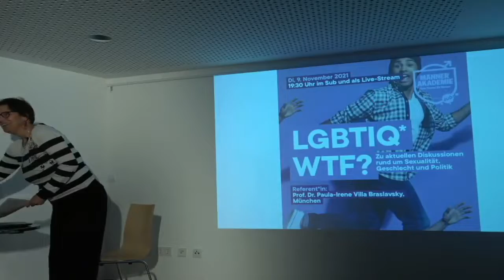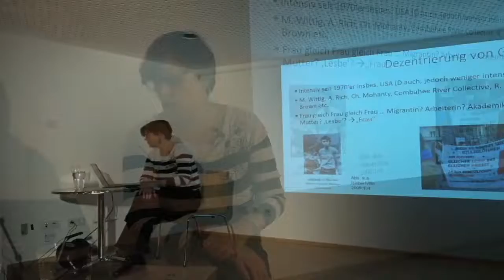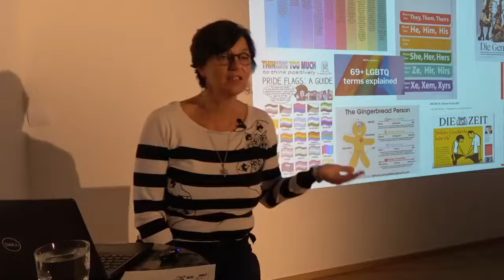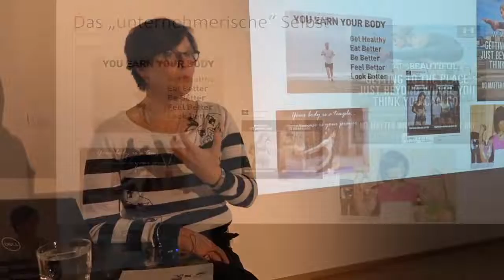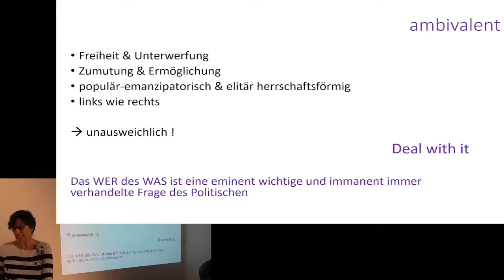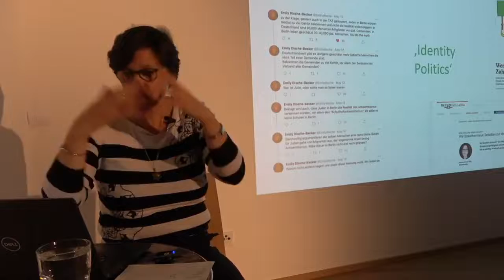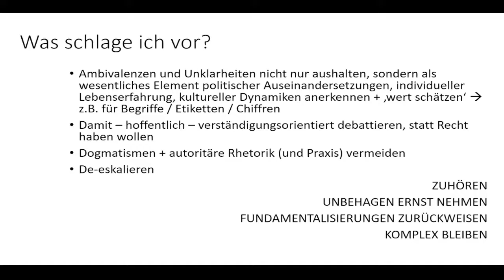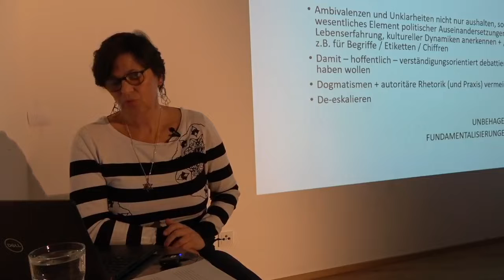Männer*akademie: LGBTIQ* WTF? — Zu aktuellen Diskussionen rund um Sexualität, Geschlecht und Politik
Nicht wenige Leute fragen sich: Können wir bitte zur echten Politik zurück, statt um bloße Worte wie etwa zum Beispiel FLINTA*, LGBTQIAP, TERF zu streiten und uns dabei wechselseitig zu canceln? So nachvollziehbar diese entnervten Fragen auch sind, Begriffe zur Bezeichnung von Geschlecht und Sexualität waren immer schon Teil des Politischen.

Referent*in: Prof. Dr. Paula-Irene Villa Braslavsky, München

2013 startete das Sub zum ersten Mal die Männer*akademie, unsere Vortrags- und Diskussionsreihe für alle Interessierten zu Themen, die Männer* unserer Meinung nach interessieren sollten: Insbesondere Fragen der psychischen und körperlichen Männergesundheit, aber auch soziale und gesellschaftspolitische Themen, die wir im Sub zur Diskussion stellen wollen. Besonders interessieren uns bei den Themen natürlich auch die jeweils männerspezifischen und auch queeren Aspekte. Die Abende bestehen jeweils aus einem Fachvortrag durch ein*e Expert*in mit anschließender Diskussion – jede*r kann und soll sich beteiligen. Guten Themen – gute Gespräche - Wir freuen uns auf Euch!

Im aktuellen 9. Semester befassen wir uns mit Covid-19 und Sex + LSBTIQ* WFT? Sexualität, Geschlecht und Politik + Hormone und Geschlecht + Männer* und Trauma + Borderline: Leben unter Hochspannung + Thema Stress.